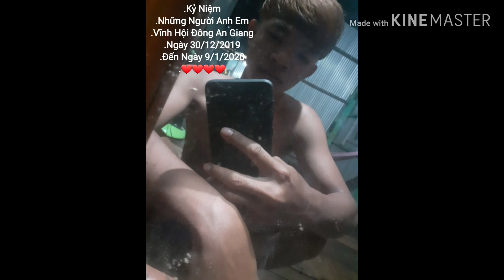Vĩnh Hội Đông 9/1/2020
.An Giang... Vĩnh Hội Đông...30/12/2019...đến Ngày...9/1/2020 Kỷ Niệm Của Chúng Tôi❤❤❤